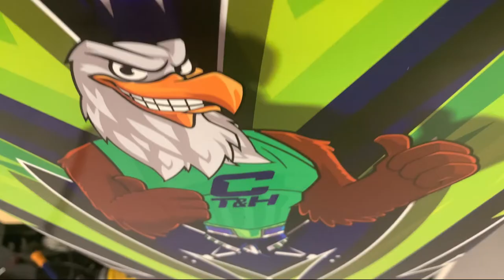RaCersEdge Relentless™, Custom 48” 12S/300A Offshore Electric Mono - RC Boat Works of SW Florida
RC Boat Works of Southwest Florida - Caloosa Trains And Hobbies, RaCersEdge Relentless™, Custom  48” 12S/300A Offshore Electric Mono very first trial run!! Oh yes - very nice... Smooth ride, perfect balance!!